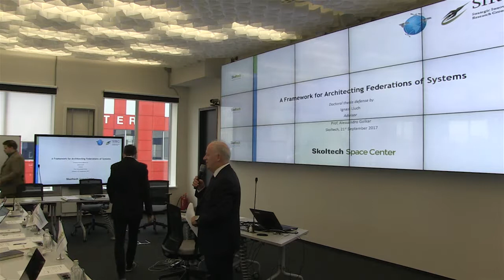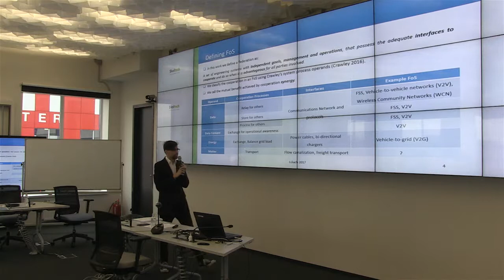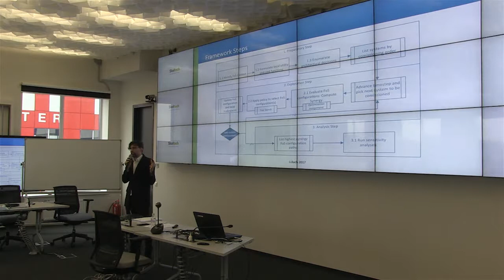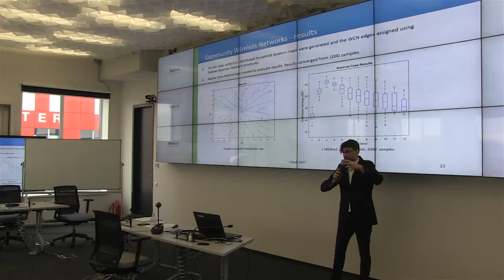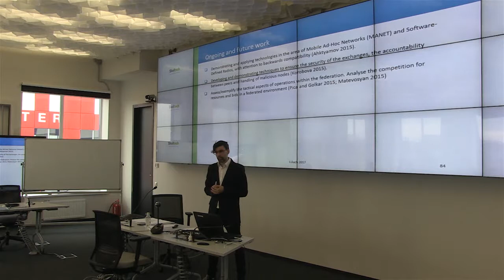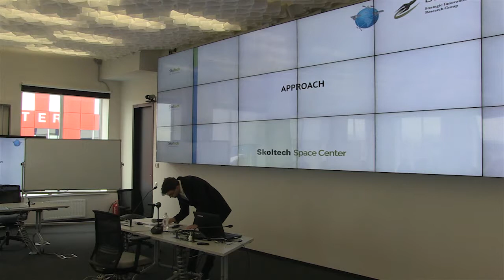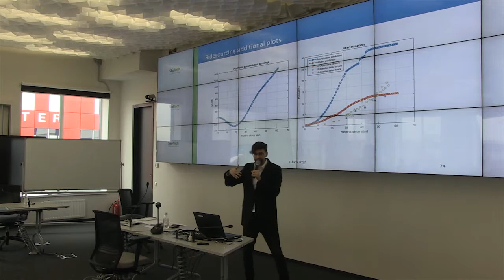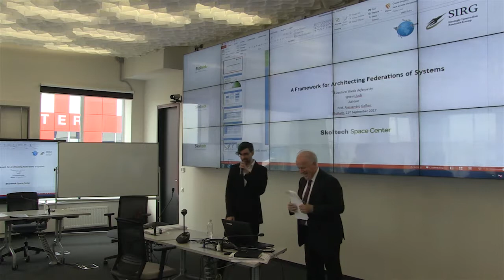Ignasi lluch I Cruz Doctoral thesis defence "A Framework for Architecting Federations"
First PhD Defence in Concurrent Engineering Design Lab - defence by Ignasi lluch I Cruz on Sept 21, 2017.